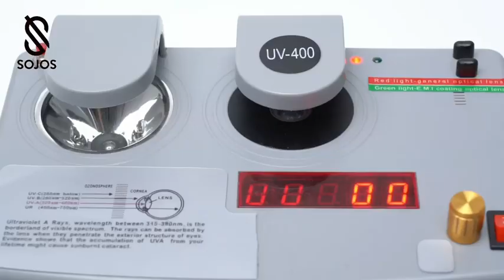Oversized Square Metal Frame Sunglasses for Women Men Flat Mirrored Lens UV Protection Sunglasses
Blocks 99% of UVA/UVB rays with UV400 protection lenses for filtering out sunlight glare
Durable stainless steel metal frames with colorful mirrored flash lenses and soft silicone nose pads for long lasting comfort
Great for outdoor activities like shopping, driving, traveling, and taking selfies. Suitable for daily wear all year round
Lens Width 2.4in, Lens Height 2.2in, Temple Length 5.71in, Nose Bridge 0.63in
Comes with sunglasses, pouch, cleaning cloth, and box. Gift packaged ready for friends and family
For Orders